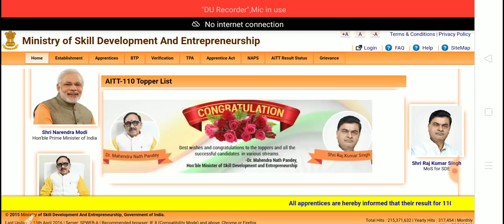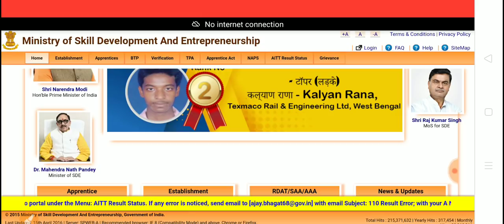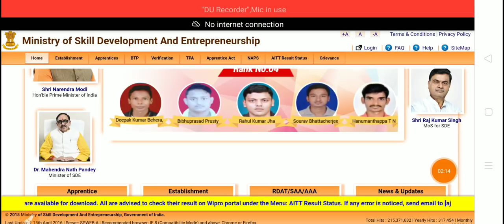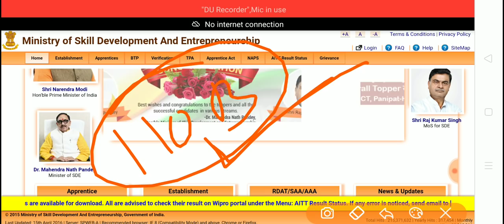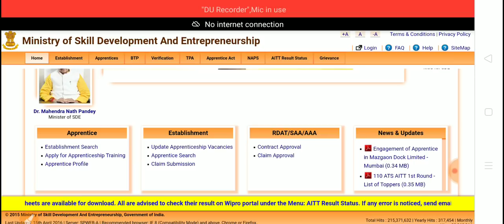AITT Latest News and Updates || Apprentice Exam Update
AITT Latest News and Updates